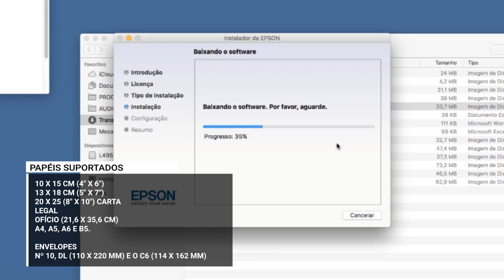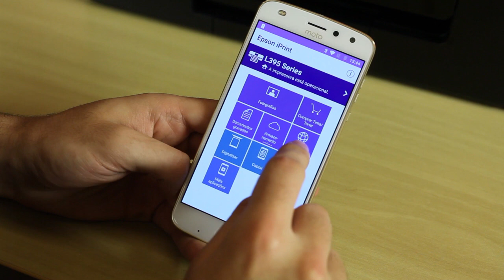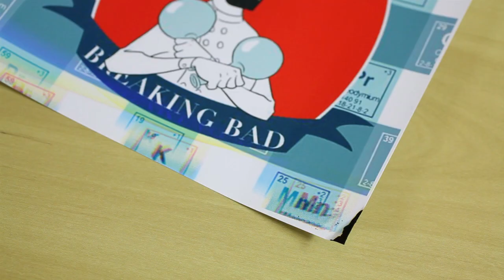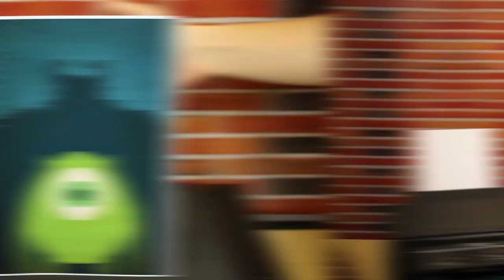Multifuncional L495 oferece ótimo custo/beneficio e auxilia na alta produtividade [REVIEW]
Procurando por uma multifuncional com ótimo custo/benefício na impressão e ainda possua Wi-Fi? Então confira o review da Epson L495, um modelo tanque de tinta que possui visor LCD e é ideal para quem imprime grandes volumes. Confira todos os detalhes em nosso review.

VIDEO Cartucho ou tanque de tinta? Qual vale mais a pena?